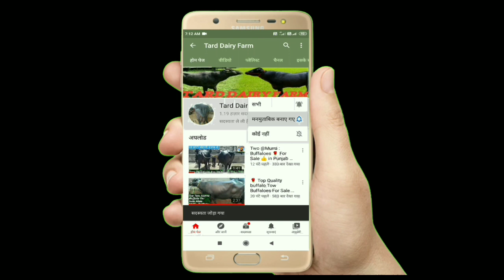🌹 Super Quality Murra buffalo for Sale Date (20-09-2020) Choudhary Dairy Farm Gangangr 📲9414579546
Name_ Rajender Sai
Village -Gangnger
Distk Gangangr
Stat Rajasthan